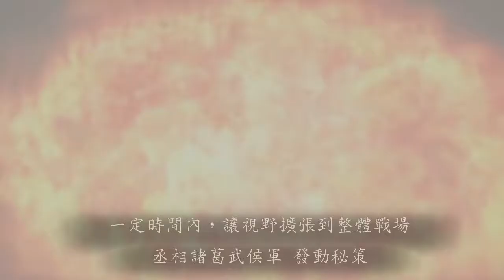三國志12対戦版【丞相諸葛武侯】@ saiga-76 三國志12連線對戰 Three Kingdoms Gameplay